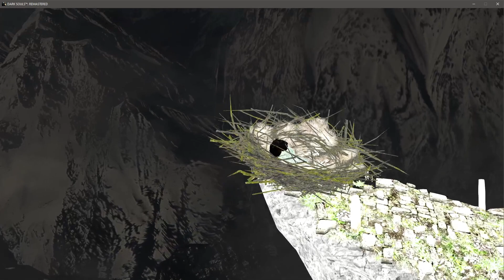DSR no bird cutscene